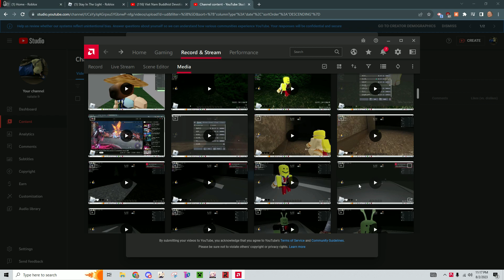the scream of '23